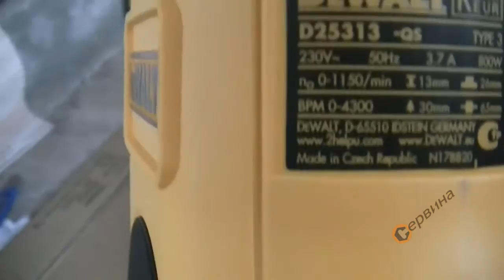Комбиниран перфоратор DeWalt D25313K - 800W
- Перфоратор с вертикален двигател
- 22мм ударен механизъм, осигуряващ високо качество на работа с минимално натоварване на машината
- Връзка за прохоуловителна система
- Подобрено уплътняване за максимална защита от прах
- Електронно регулиране на скоростта за пълен контрол
- Режим на работа: пробиване, ударно пробиване и къртене
- Здрава конструкция на ударния механизъм
- Блокировка на въртенето за леко къртене в тухла, мека зидария и бетон
- Електроника, реверс и плъзгащ се пусков ключ
- Модерен и заоблен ергономичен дизайн
- Допълнителна ръкохватка